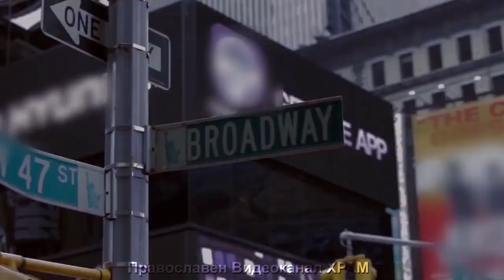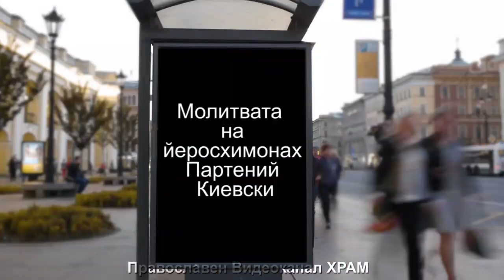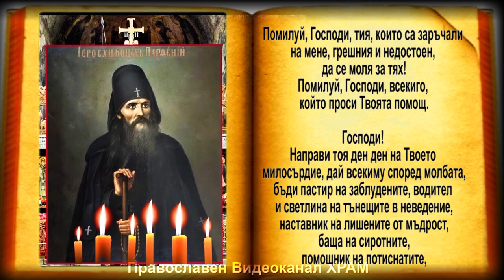Молитва ПРЕДИ ИЗЛИЗАНЕ ОТ ДОМА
Пожертвования за Православен
/Благодаря Ви/
Всеки ден, всички ние, където и да отидем,
където и да влизаме ни дебнат всякакви опасности,
и обратното - всякакви радости.
Затова е много важно денят ни да започне с молитва към Бога
преди да излезем от дома си и потеглим по своя път.